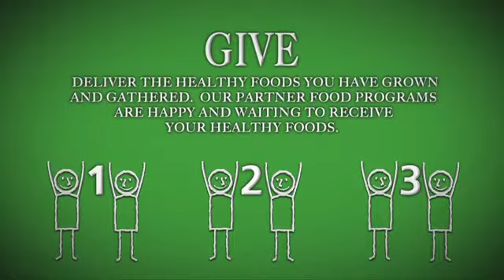Nourishing USA Anti-Hunger Kits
We have always been an animated group but now with the generosity of Major Pressure Productions we are literally getting animated.